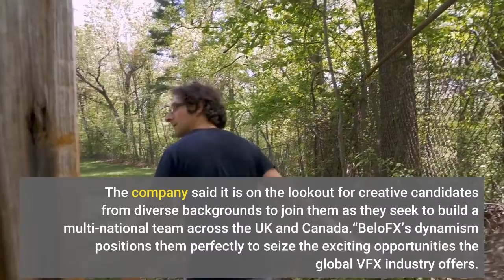Elisabeth Murdoch Backs Canada UK VFX Outfit BeloFX Launched By DNEG Execs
Media Mogul Elisabeth Murdoch is backing a startup VFX company, BeloFX, which has been founded in Canada and the UK by a group of experienced executives. The company’s founders are former senior executives at VFX powerhouse DNEG: Matt Holben and Alex Hope, two of DNEG’s founders, Ellen Walder, former COO at DNEG, and Graham Jack, former CTO at DNEG. It will be based in British Columbia, Quebec, and the UK. They are joined by Hannah Cook (Director of Operations) and Matt Plummer (Managing Director for VFX), who will lead the VFX team alongside supervisor Joel Green. Mike Brazelton also joins as supervisor in early 2022. The company said it is on the lookout for creative candidates from diverse backgrounds to join them as they seek to build a multi-national team across the UK and Canada.“BeloFX’s dynamism positions them perfectly to seize the exciting opportunities the global VFX industry offers. From personal experience, Matt, Alex, Ellen and Graham have a deeply held commitment to creativity and innovation which are critical to delivering exceptional partnerships with the world’s greatest film and television talent. I couldn’t be more privileged to be at the start of this revolutionary new company with them all, ” commented Elisabeth Murdoch. Murdoch’s activities in the film and TV space include being the Executive Chairman of Stacey Snider and Jane Featherstone’s production outfit Sister.